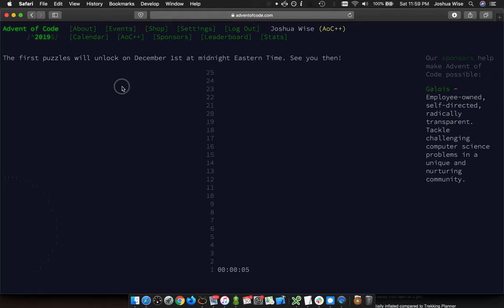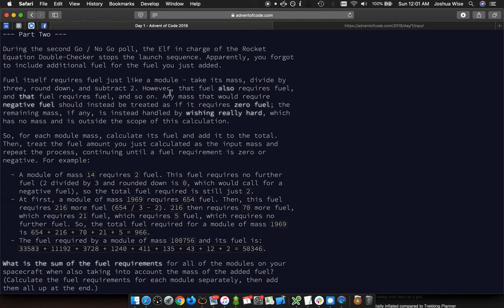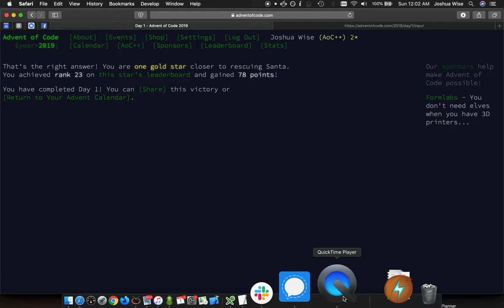Advent of Code 2019, day 1 (21*, 23**)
complete with my terminal emulator losing focus in the middle; I hate OS X.  I'm kind of curious to see what it looks like for someone faster than I?